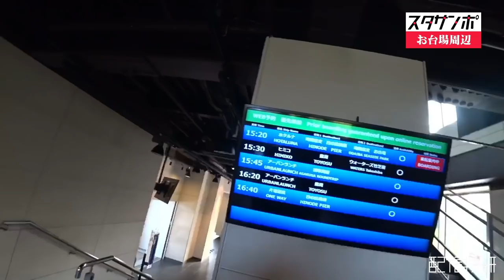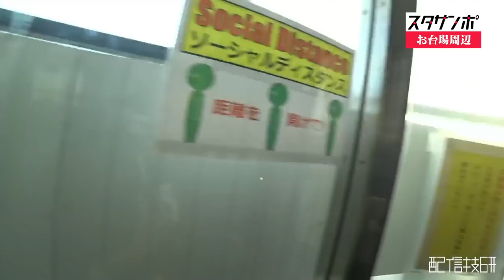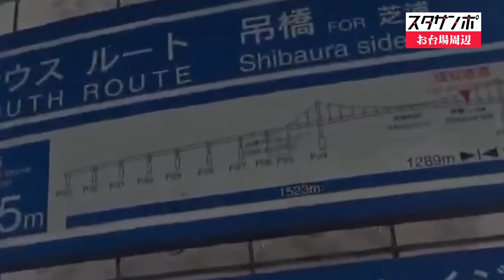【すたさんぽ】お台場周辺 "あの"超有名キャスター参戦編